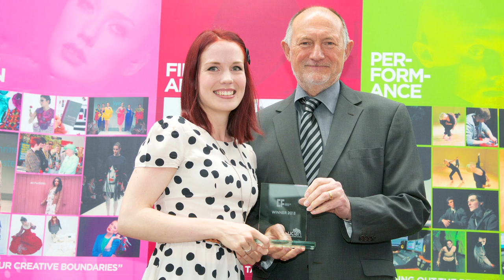Andrea Westlund - Design - 2013 Creative Festival - UCLan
Andrea Westlund, the 2013 Creative Festival Award winner for the Design section
talks about her time studying BA (Hons) Games Design at the University of Central Lancashire.